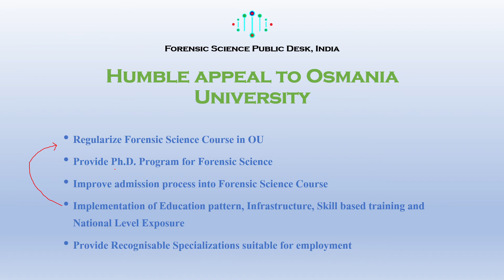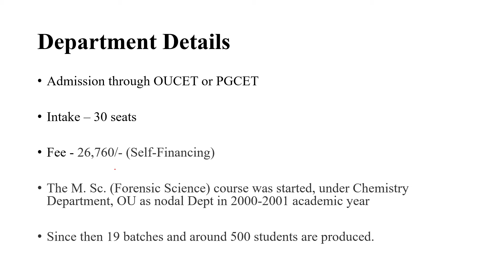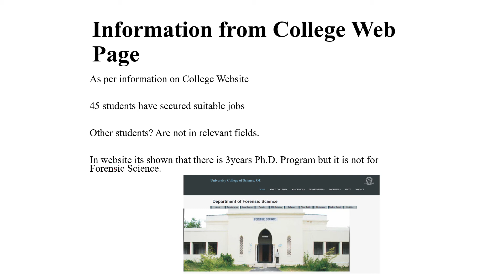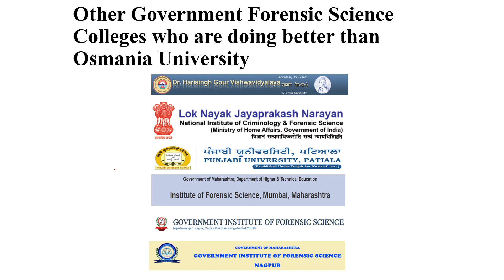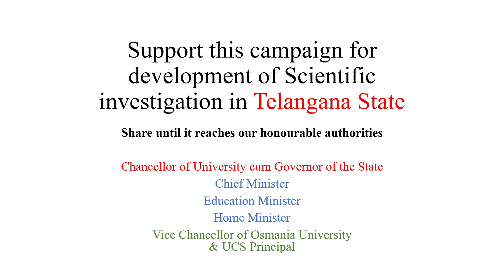Humble appeal to Osmania University on Forensic Science Course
Related completed article on this
Forensic Science Education and Career reforms - Appeal to State Government of Telangana